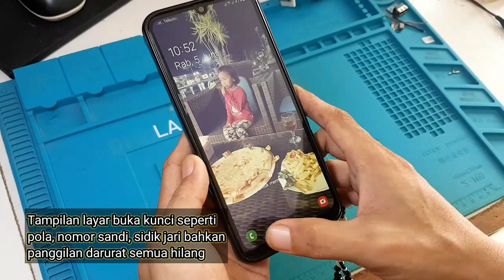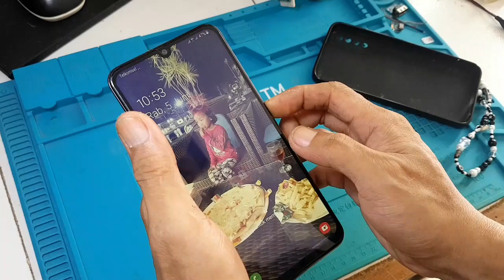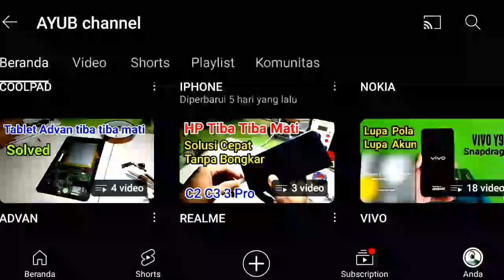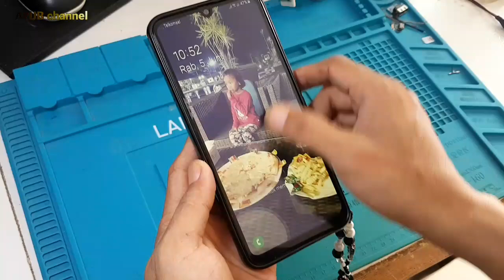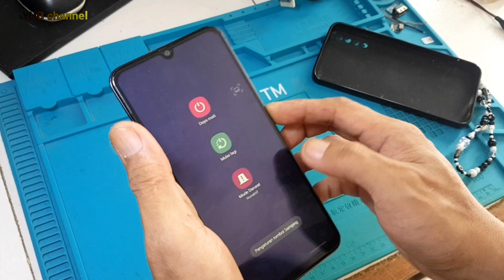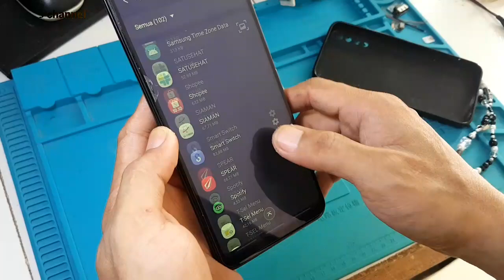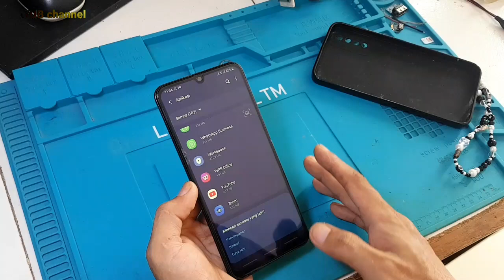Samsung A50 pola dan sidik jari hilang dari layar tidak mau tampil saat buka kunci hp | Ayub service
Cara mengatasi samsung galaxy A50s error atau hang tidak bisa akses buka kunci
tampilan layar untuk buka kunci pola atau nomor sandi dan sidik jari semua tiba tiba hilang tidak menampilkan pola atau sidik jari pada layar kunci depan
mobile repairing how to fix lock screen hidden on samsung galaxy A50s